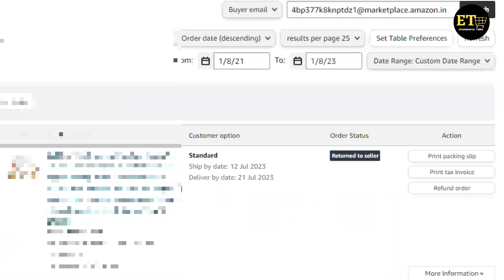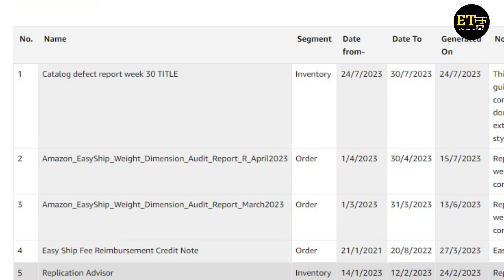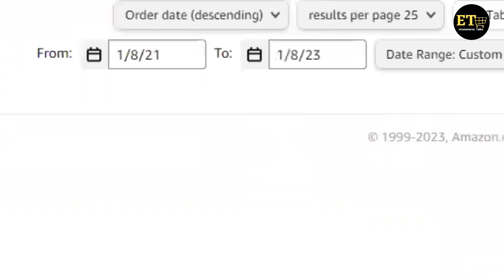Getting Fake Orders on Amazon | Amazon Seller Fake orders Losses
Hello Seller

Guess in this video we will see about fack order that we are getting on Amazon Amazon placing fack order to seller to check products quality and  dimension in this video we will see how to check those orders.